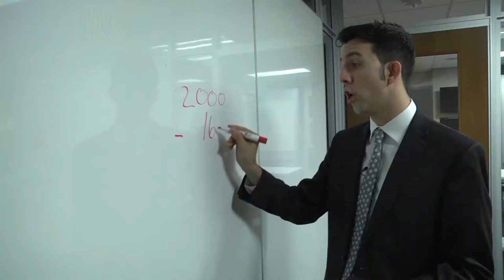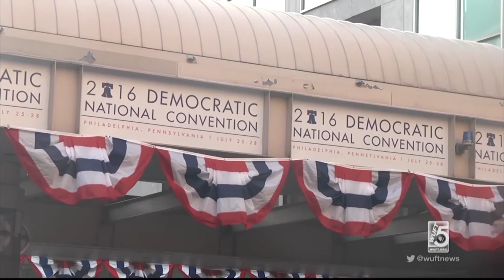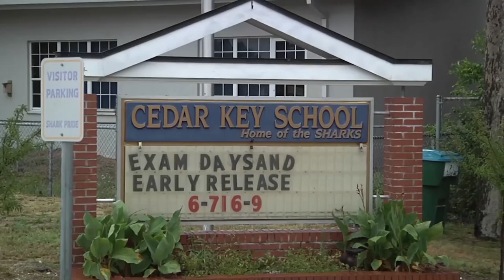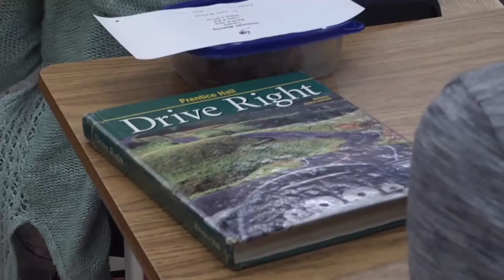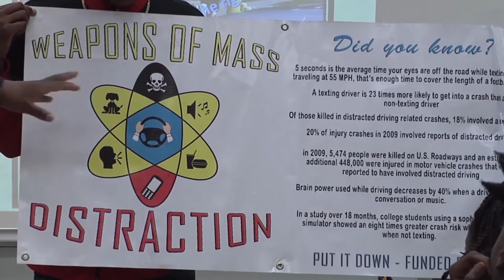Nestor Montoya Reporter/Anchor Reel 2016 (Updated)